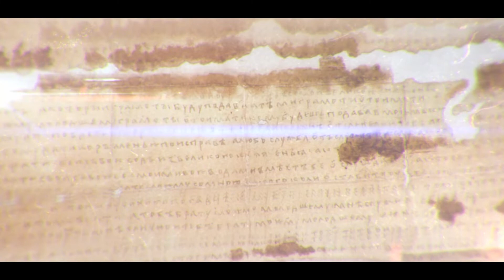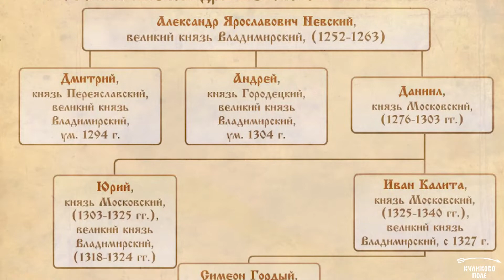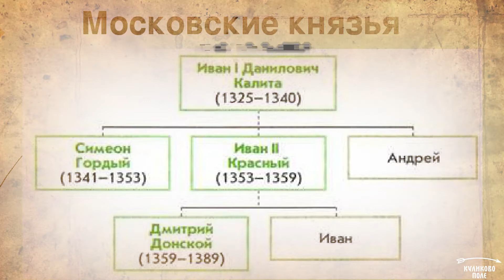Александр Невский - святой князь и легендарный полководец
Александр Невский − политик, святой и эпический герой, святой князь и легендарный воин, прапрадед Дмитрия Донского, родился в городе Переяславле (Переславль -Залесский) 13 мая 1221 года (согласно работам доктора исторических наук Владимира Кучкина. По другой версии, Невский родился в мае 1220 года). Александр был вторым сыном Ярослава Всеволодовича и внуком князя Всеволода Большое Гнездо.

В 1240 году князь Владимирский и Суздальский Александр одержал победу над шведами в устье реки Ижоры, после чего и получил прозвище Невский, а сражение позже было названо Невской битвой. Невский с полками суздальцев и новгородцев одержал победу над крестоносцами Тевтонского ордена в знаменитом сражении на Чудском озере (Ледовое побоище) 1242 года, и в этом же году над литовцами. Своими военными победами князю Александру удалось остановить наступление западных соседей на русские земли. Однако, почитаться Алесандр Невский стал только в XVI веке. Рассказывает rандидат исторических наук, научныq сотрудник музея-заповедника «Куликово поле», ведущий научный сотрудник Высшей школы экономики Александр Владимирович Лаврентьев.

Материал подготовлен к 800-летию со дня рождения и ко Дню памяти святого благоверного князя Александра Ярославовича Невского.